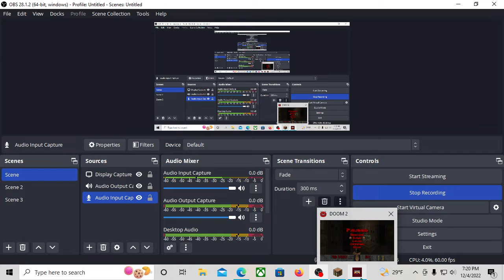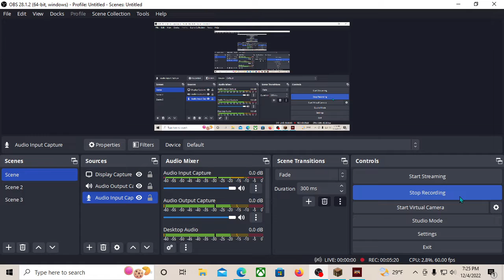Hell on earth doom play throght